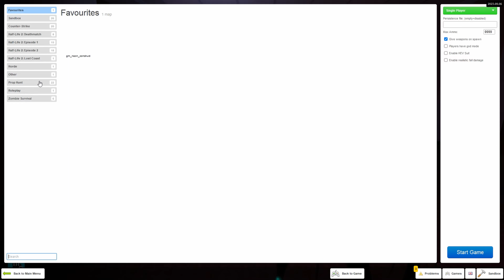Mazed and Confused - gm_Voidplaces - Garry's Mod Exploring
No custom audio used! :D